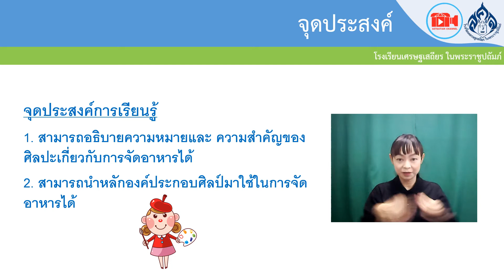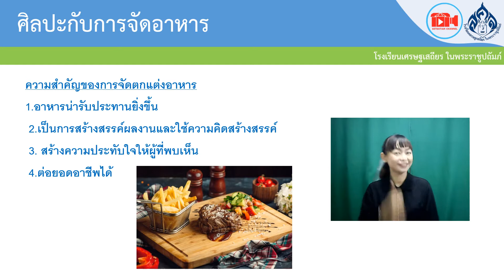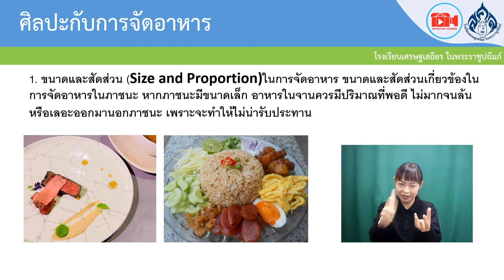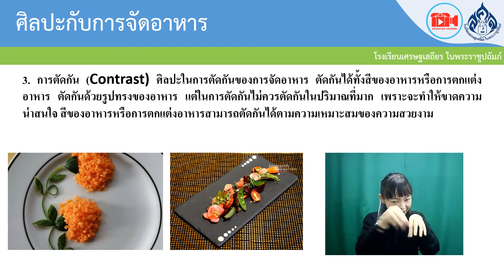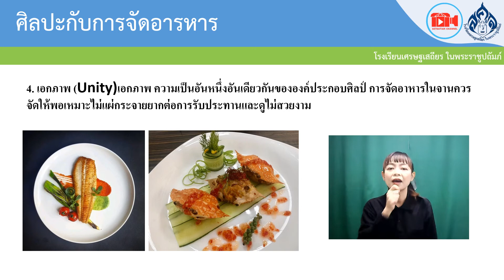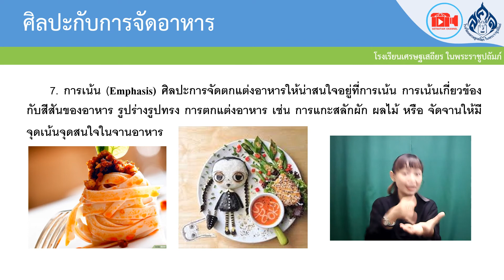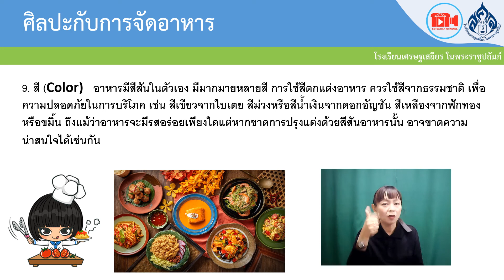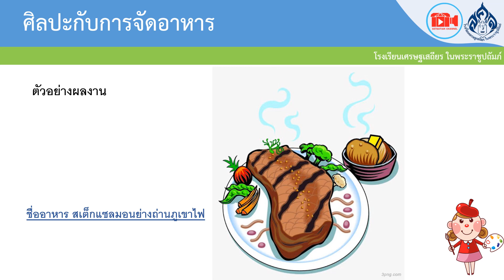บทเรียนออนไลน์ วิชาศิลปศึกษา เรื่อง ศิลปะกับการจัดอาหาร